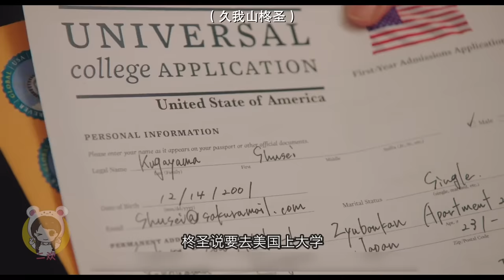【高甜】平凡女生和校草开始没羞没臊的同居生活，却不敢让别人知道他们交往！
电影：邻居同居2
演员：上白石萌音
             杉野遥亮
             横滨流星

电影解说：观影小组长二欢
上白石萌音，杉野遥亮， 横滨流星